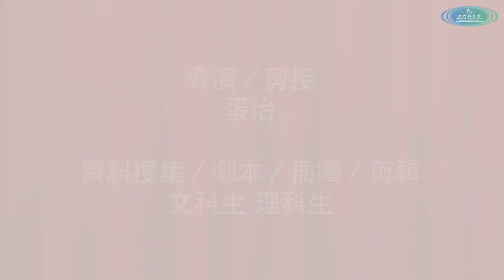認識傳染病：超級瑪莉移動廚房 (1)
世上瑪莉何其多？超級瑪莉得一個！
為何這位瑪莉如此與別不同？這種超級又是禍是福？文理科生帶大家回到過去，認識最耐人尋味的一則傳染病故事